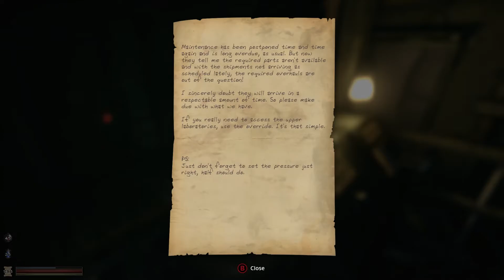Let's Play Lethe - Episode 8 - Darkest Doors | Duo Commentary [Jam & Fork]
► Friendly Fire is a group of four friends who play games together and record them! Join us for our crazy adventures as we sit on a couch, yell at each other, and stink at games~

About Lethe Episode 1:
Lethe is a first person adventure with survival horror elements. Explore an atmospheric and frightening world and uncover the dark secrets of your origins.

Episodes
Each Episode is considered to be a stand-alone experience. Any future Episodes will expand upon Lethe's lore and backstory, but not necessarily the same protagonist's story.

Story
Crushed under the debts of his recently deceased step-father, Robert Dawn, a journalist with an unremarkable career, decides to hunt down his origins. Everything points to a quiet mining settlement. Shortly after his arrival, Robert comes into contact with an unknown substance and develops psychokinetic abilities that feed on his life energy.

As tension rises, he is faced with another, even darker threat, quickly turning the trip into a terrifying battle for survival.

Jam (@QuixoticJam)
Fork (@ForkH)
Vince (@Vincify)